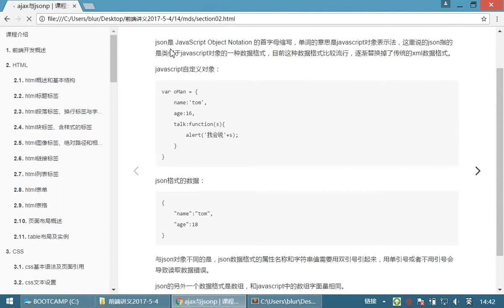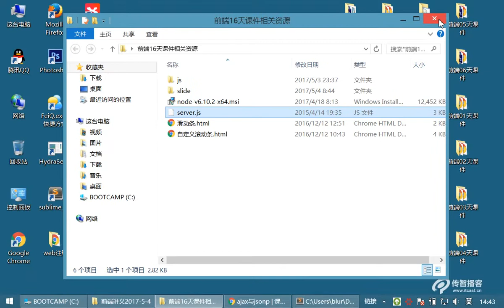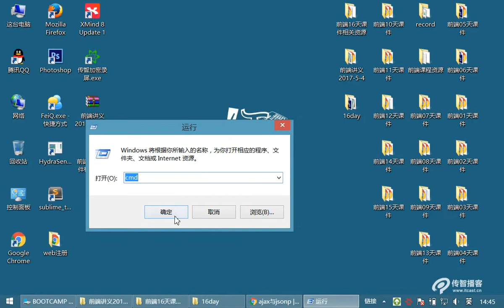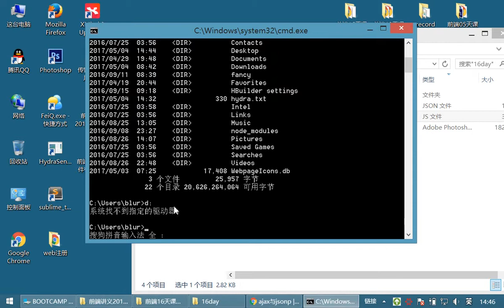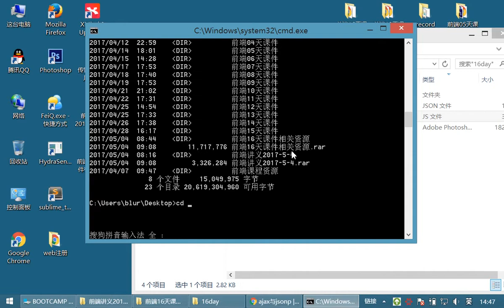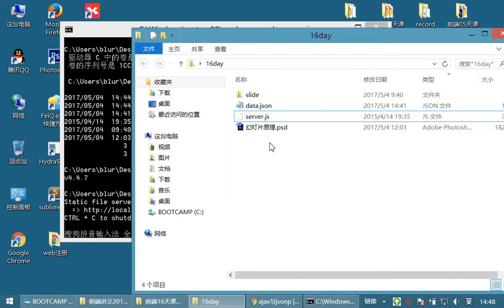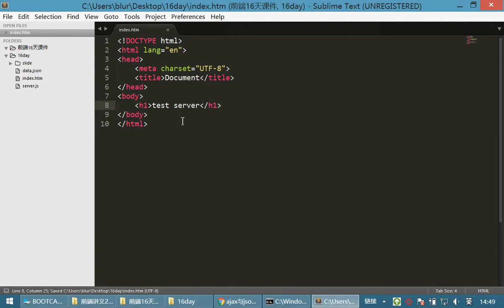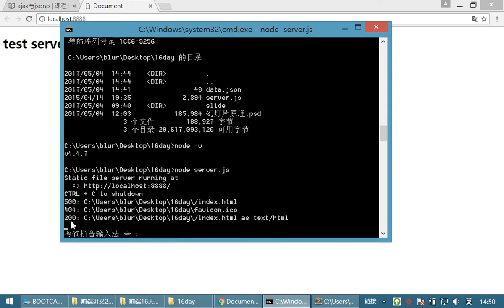10 jQuery和js库丨11 ajax和jsonp丨02配置服务器环境